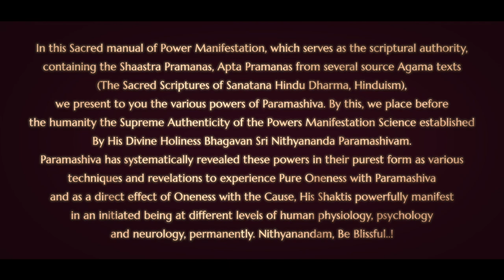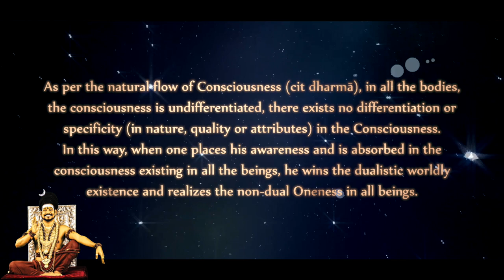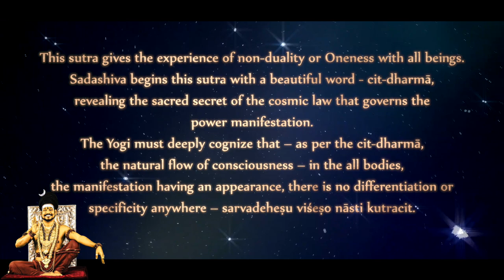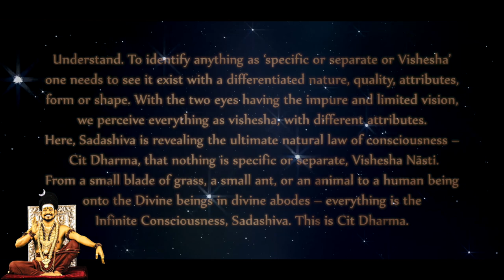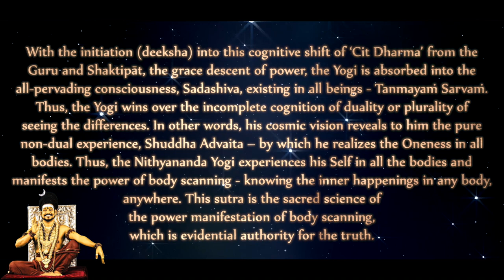Realize Oneness in All Bodies - Nithyananda Jnana Paddhati - Verse 10 - Third Eye Powers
Anandamaga Irungal ..!
Be Blissful ..!